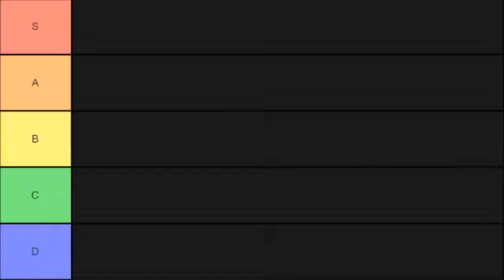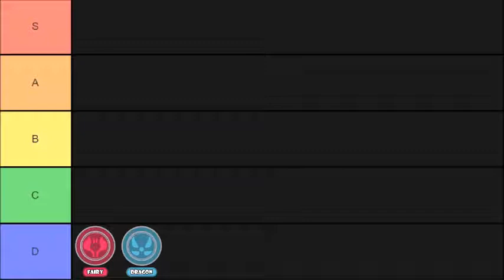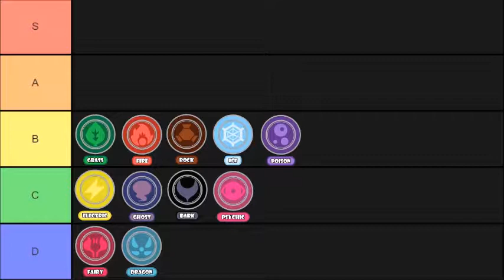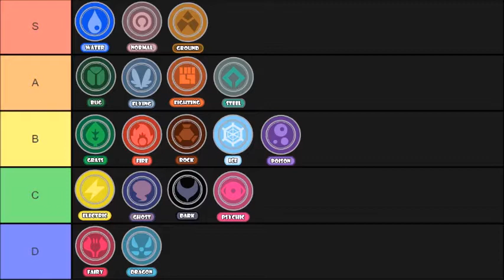Tier List Time! Ranking the Types in Pokemon